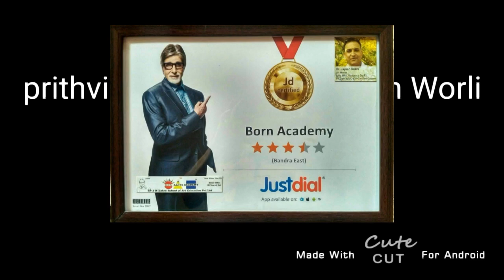Born Academy Mumbra International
prutveer